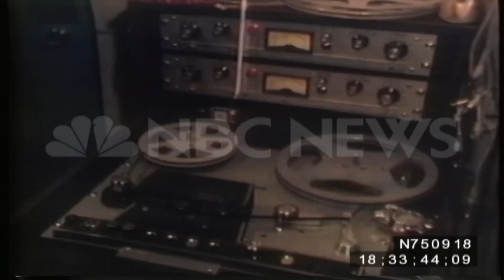Patty Hearst Is Arrested - September 18th, 1975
On September 18, 1975, Patty Hearst (a.k.a. Tania) and one of her captors or conspirators was captured in a San Francisco and arrested for armed robbery.